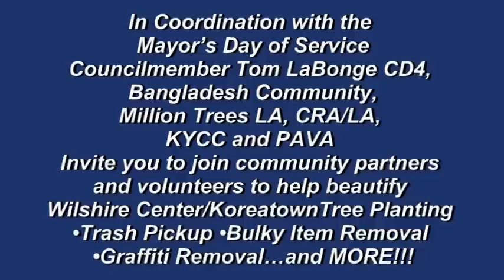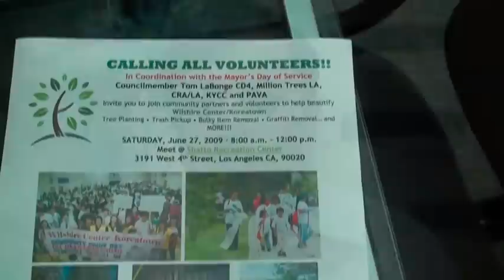Mayors Day of Service in Los Angeles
CALLING ALL VOLUNTEERS!!In Coordination with the Mayors Day of Service Council member Tom LaBongeCD4, Million Trees LA, CRA/LA, KYCC and PAVA Invite you to join community partners and volunteers to help beautify Wilshire Center/KoreatownTree Planting •Trash Pickup •Bulky Item Removal •Graffiti Removaland MORE!!!SATURDAY, June 27, 2009 ·8:00 a.m. 12:00 p.m.Meet @ ShattoRecreation Center 3191 West 4thStreet, Los Angeles CA, 90020. Please sign up to volunteer with:Yonah Hong (CRA/LA): / Song (PAVA): / Irma Garcia (KYCC): / * All volunteers will receive a T-shirt, continental breakfast and a community service certificate for 4 hours!!